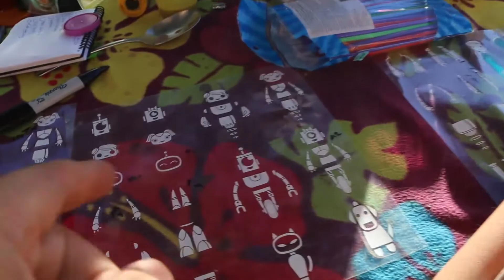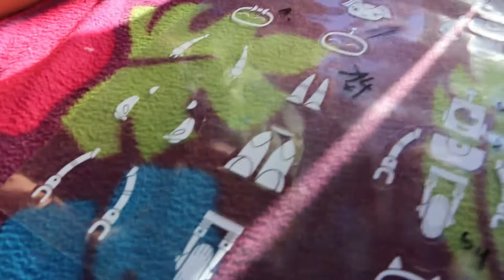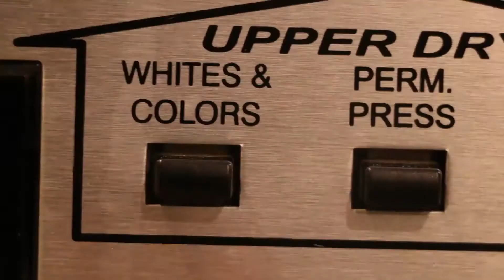The Adventure Log Book!!! A November 29th 2016 Family Vlog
We got some sunshine. Yay!! So after days of  being shut in the bus we finally got some outside time and had a very productive day. Goog times. I am loving my adventure log by the way. It's a n aawesome place to keep track of all the things I don't catch with the camera. Sending lots of love!!

Hello! We are Super and Sunshine a family of 6 that loves to have fun and do things a little different. We sold our house and everything we owned and hit the road in July of 2016 to explore and discover this amazing country. We hope to spend the next few years traveling as a family, making new friends and having amazing adventures.

Our Other channels:
If you made it this far in the comments congratulations you are awesome and we think you are the best!! Seriously THE BEST!! Let us know what part of this video was your favorite in the comments below!
You rock!!!